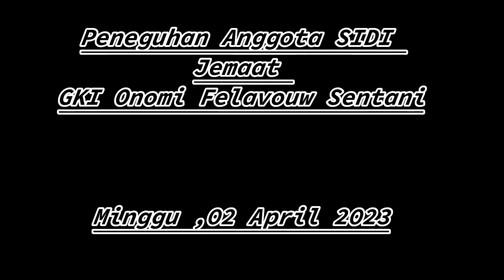PENEGUHAN Anggota SIDI JEMAAT GKI ONOMI FELAVOUW SENTANI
Peneguhan(SIDI)  anak-anak menjadi lebih dewasa melayani dan mewartakan FIRMAN TUHAN.